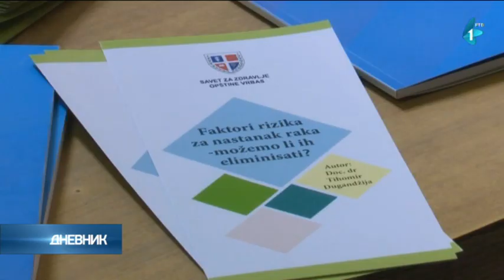Danas je Nacionalni dan borbe protiv raka dojke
Prema Kalendaru javnog zdravlja 20. mart se obeležava kao Nacionalni dan borbe protiv raka dojke. Cilj kampanje je da se skrene pažnja na rasprostranjenost ove bolesti, na podizanje svesti o značaju prevencije i ranog otkrivanja raka dojke, saopštavaju iz Doma zdravlja "Novi Sad".